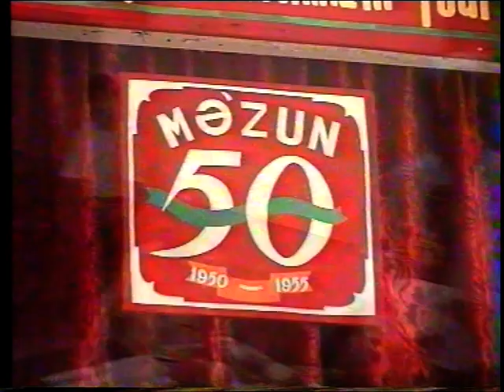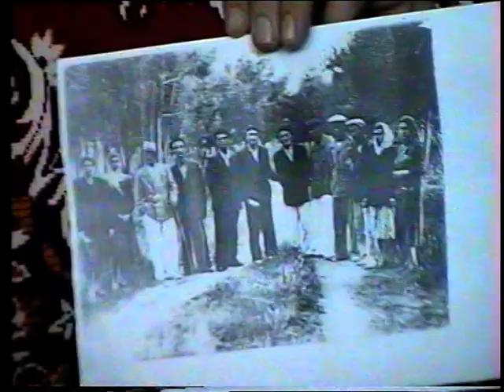Boradigah orta məktəbində 50 ildən sonra görüş.2-ci hissə.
Bəyənin və daha çox paylaşın.